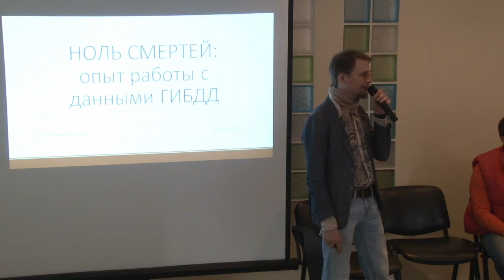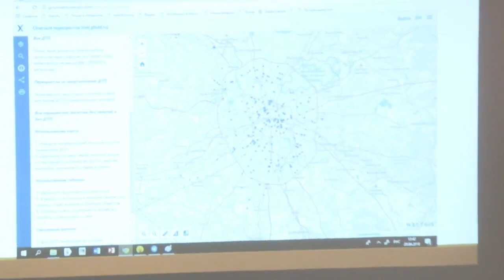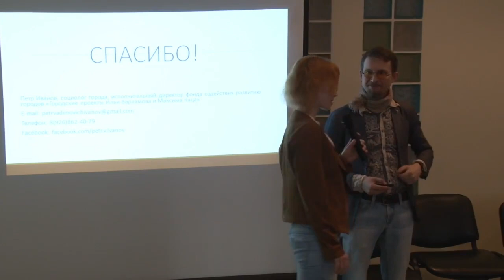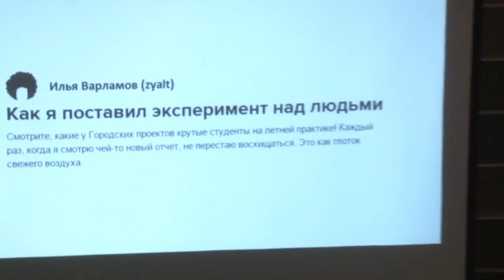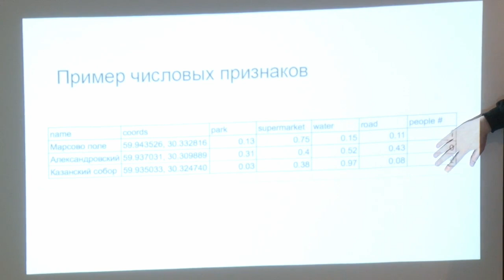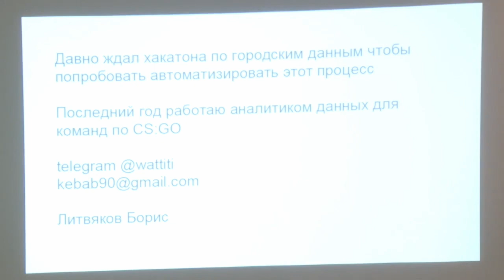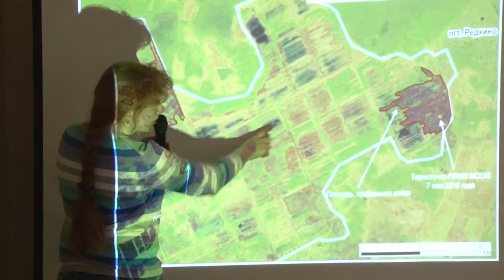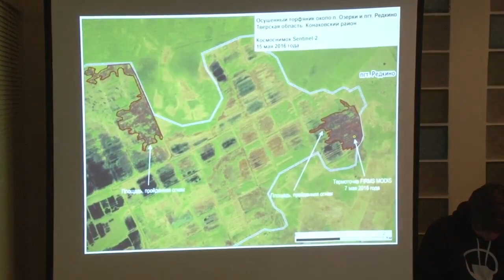Открытые данные для решения социальных проблем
На панельной сессии конференции «Сетевой апрель 2018», посвященной теме использования открытых данных для общественных проектов, мы обсудили опыт НКО и активистов в работе с данными. Поделились методами создания и продвижения проектов, а также поговорили о том, какие проблемы можно решать с помощью открытых данных.

Своим опытом в создании проектов на базе открытых данных поделились:

– Елена Никитина, эксперт по открытым данным;
– Петр Иванов, социолог, организатор кампании Ноль Смертей;
– Борис Литвяков, аналитик данных, автор проекта Хорошие лавочки;
– Григорий Сергеев, руководитель поисково-спасательного отряда Лиза Алерт;
– Павел Овчинников, координатор мониторинга в команде «Добровольные лесные пожарные центрального региона».

Справка

«Сетевой апрель 2018» – ежегодная конференция о лучших практиках использования технологий для НКО. Организуется и проводится Теплицей социальных технологий. Встреча проходила в Москве 20 апреля 2018 года.